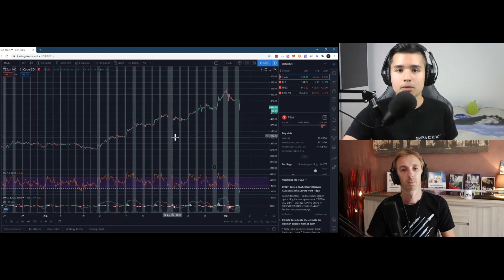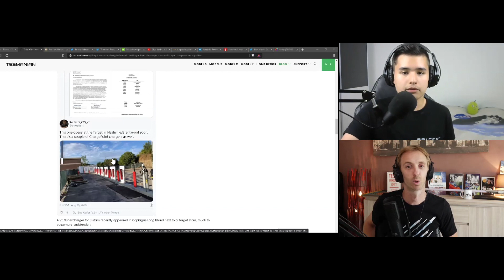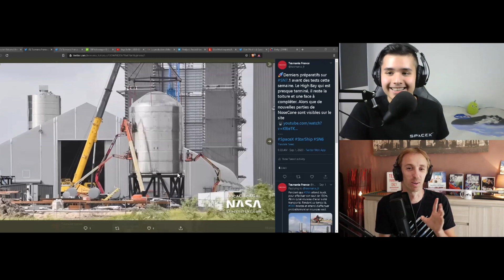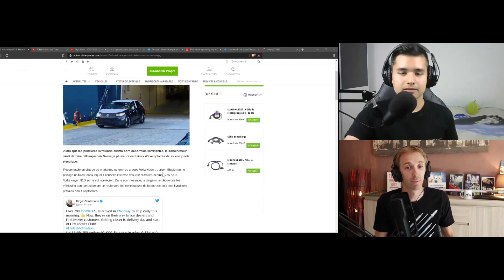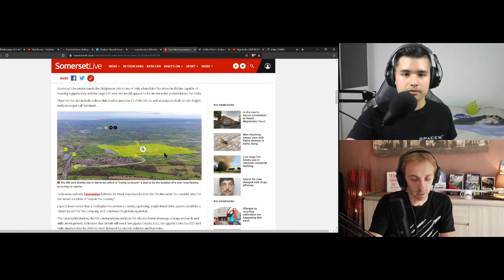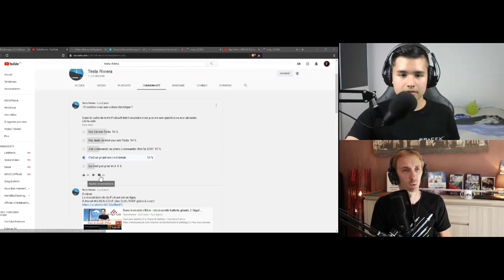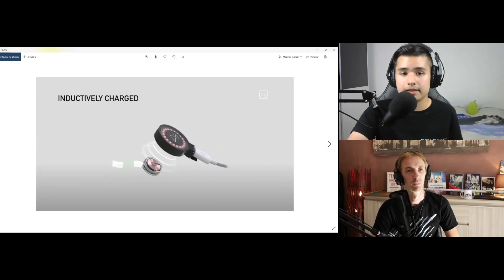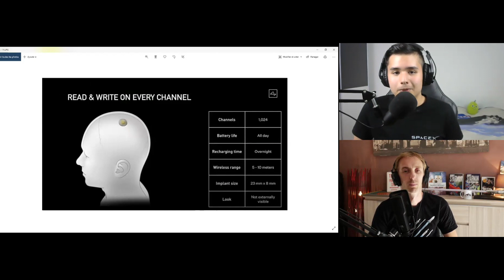Dans le monde d'Elon - Tesla fractionne ses actions, Le model Y en chine, Neuralink, GIGA UK,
Si vous souhaitez soutenir la chaine, voici le lien vers nos boutiques.
Tous nos produits sont en coton Bio ou Ethique.  Made in France proche de Bordeaux

- Mon lien Parrainage afin de bénéficier de 1 500km de SUPERCHARGEUR GRATUIT ! Merci